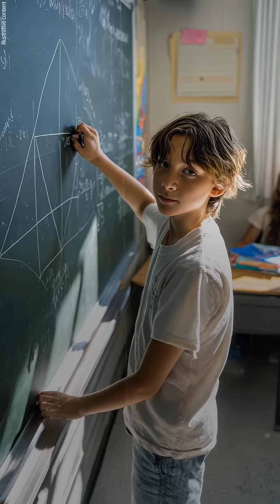6 Differences Between the Female and the Male Brain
There’s science behind the brain battle of the sexes.